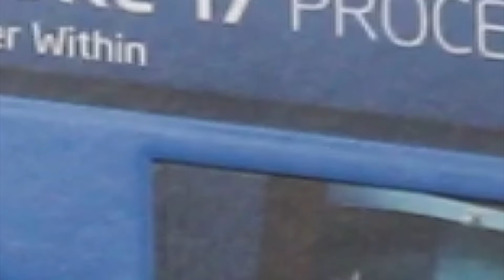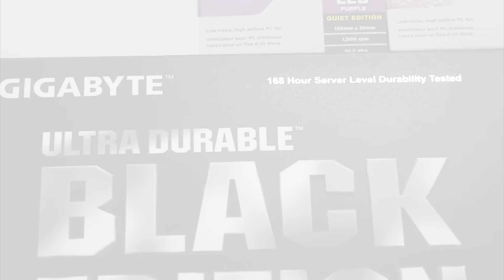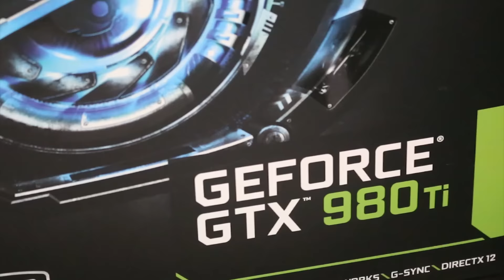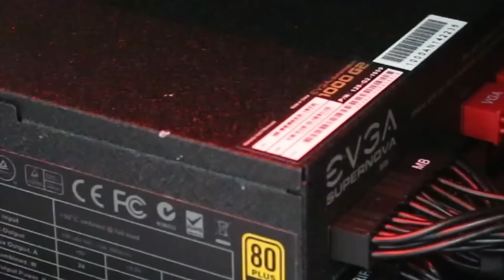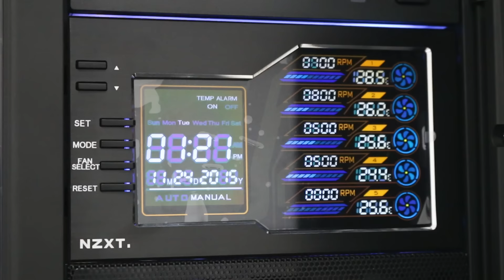Super Pichau Gamer I7-4790K, GTX 980 TI G1, 16GB, Z97X-UD3H-BK, HD 1TB, SSD 120GB, Phantom 820 Black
Pichau informatica trazendo mais um super vídeo, desta vez  atendendo ao pedido do cliente Eduardo Maia que comprou este super Pichau Gamer estamos fazendo o vídeo da maquina dele mostrando todos os detalhes desta maquina sensacional que provavelmente vai rodar TODOS os da atualidade no máximo sem nenhum problema =D

Configuração:

1x Intel Core I7-4790K Devil's Canyon, 4.0GHz, 8MB, Quad-Core
1x Gigabyte GA-Z97X-UD3H-BK Black Edition, chipset Z97
2x Kingston HyperX Fury 8GB (1x8) 1866 MHz Blue (16GB)
1x Seagate 1000GB, 3,5" 7200 RPM, 64MB Cache, Sata III
1x Kingston V300 120GB Sata III, SV300S37A/120G
1x Asus 24X, Black, DRW-24F1MT
1x Water Cooler Corsair Hydro H105, CW-9060016-WW
1x Placa de Vídeo Gigabyte Geforce GTX 980TI G1 Gaming 6GB
2x Corsair Air Series AF120 120mm LED Roxo
1x EVGA 1000W G2 SuperNOVA 80 Plus Gold PFC Ativo
1x NZXT Phantom 820 Matte Black, CA-PH820-M1
1x Windows 8.1 SL 64Bit, com Midia, 4HR-00207

Quer Montar um PC Gamer? Acesse já

Espero que tenham gostado do vídeo e deixe ai sugestões para os próximos videos nos comentários =D GOSTOU? LIKE+FAV e ajude a divulgar.